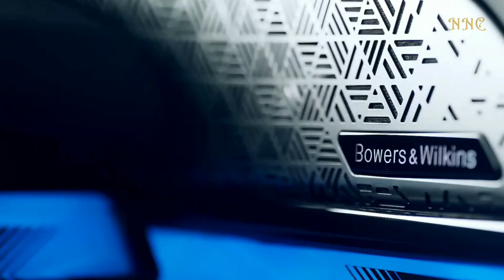New 2024 BMW 5 series Exterior and interior first look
turbocharged 2.0 liter four-cylinder engine that develops 255 horsepower and 295 pound feet of torque.bmw bmw5series car @Nextnewcar